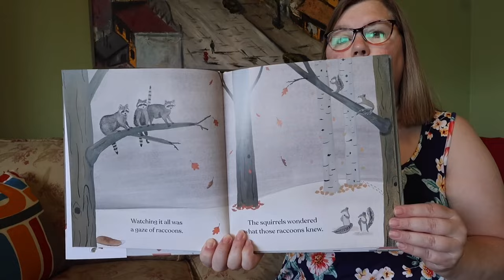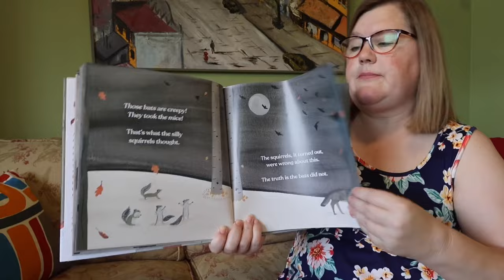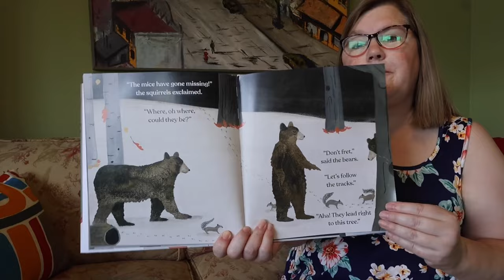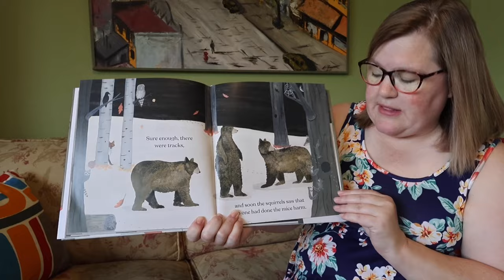Miss Sarah reads A Mischief of Mice by Christie Matteson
Did you know that animals groups have different names? You’ll learn a lot of them when you read this book.